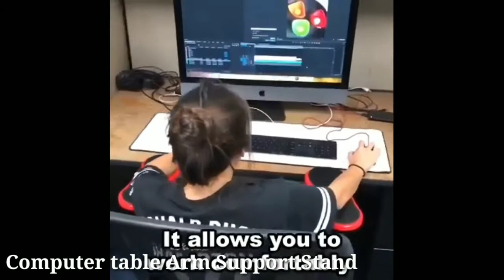Amazing Space Saving Kitchen Organisers/Amazon Kitchen Products/Racks/Amazon must haves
Amazing Space Saving Kitchen Organisers/Amazon Kitchen Products/Pantry Organiser/Racks/Amazon must haves

🌹🌹🌹Products Links 🌹 🌹 🌹

Kitchen Strainer Storage Set

Wall mounted Handwash Dispenser

Multi Snack Maker 4 in 1

h food umbrella

Cable sticker clip

Long Handle Serving spoon

Bed sheet Holders Non Slip

Three Dimensional rotating faucet

Computer table Arm Support Stand

Mini Folding Fan Table

Ultrathin Transparent Ankle socks

Double Sided Transparent Tape

Under table secret box

Shoes Drying HHanger

Wash basin sealer cover drainer

Projector For Drawing & Painting

silicon floor protector

Folding lantern Night Light

Door Hook Hanging Rack

Mini USB Desk Fan

Silicon Sponge Scrubber

3 in 1 Kitchen Grater With Bowl

Moon lamp For Table

Storage Shelf Rack Over Washing Machine

Paper Towel Napkin Holder

Mini Sewing Machine For Home

Pet massage Grooming tool

Aromatic Waterfall

2 in 1 Spill Free Bottle

Magic Gel Cleaner

🌹🌹🌹Products Links 🌹 🌹 🌹

h food umbrella

Cable sticker clip

Shoes Drying HHanger

silicon floor protector

Silicon Sponge Scrubber

3 in 1 Kitchen Grater With Bowl

Aromatic Waterfall

2 in 1 Spill Free Bottle

Magic Gel Cleaner